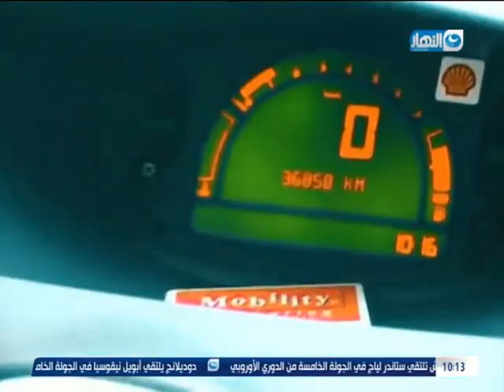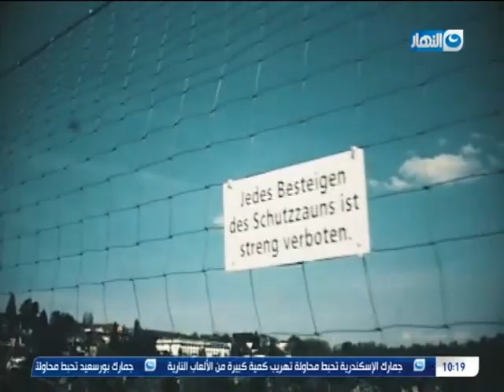لو محتاج عربية ف سويسرا تقضي بيها مشوار الحل هناك من اسهل ما يكون "المهمة"